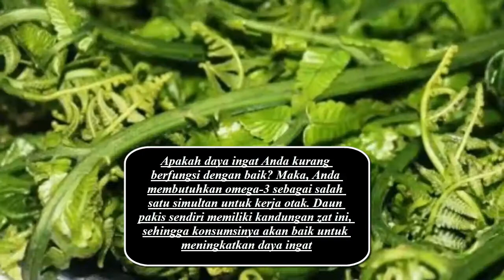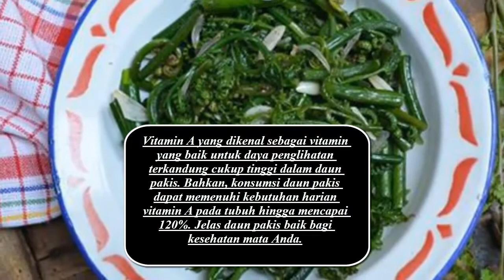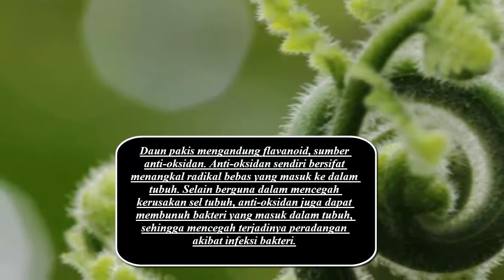INI Manfaat Baik Sayur Daun Pakis Bagi Kesehatan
Hy guys...